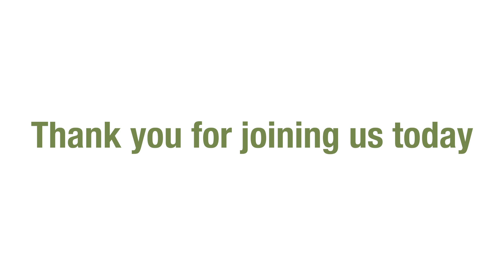Younger Kids Lesson for Sunday, August 23